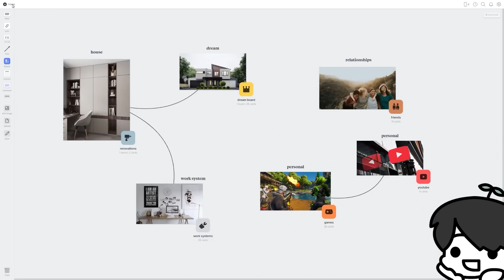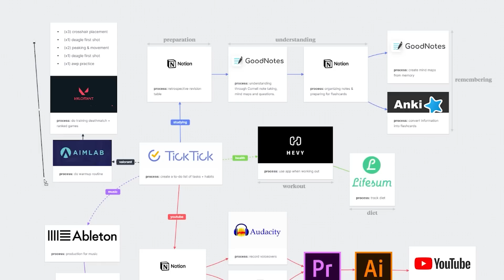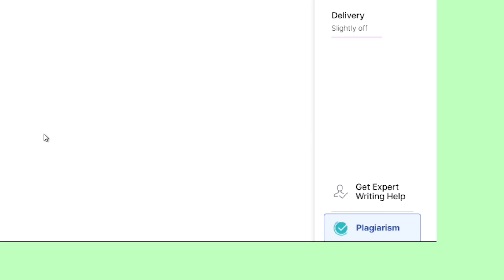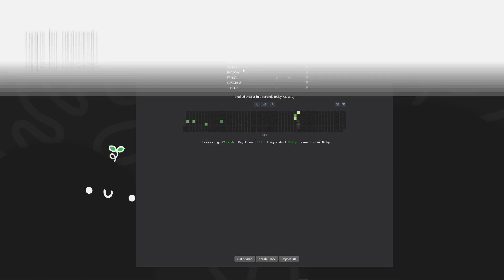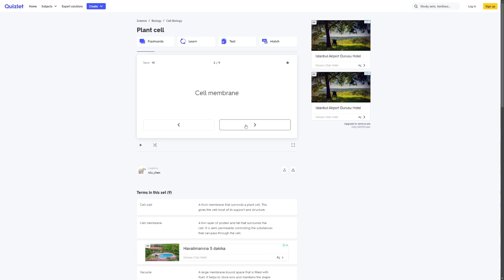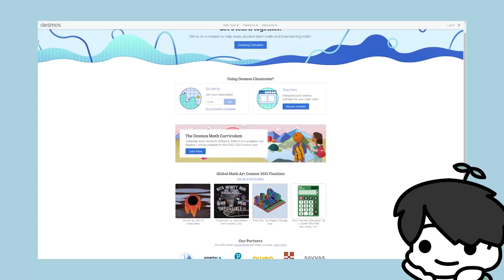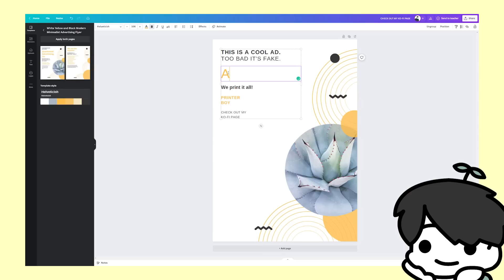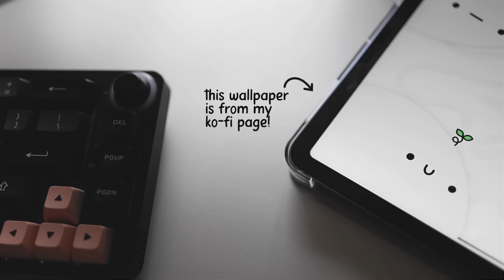9 USEFUL websites/apps for students in university (i think)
apps mentioned in the video:
 ⋅ Milanote
 ⋅ Grammarly
 ⋅ Notion
 ⋅ Anki
 ⋅ Quizlet
 ⋅ MolView
 ⋅ Desmos
 ⋅ TickTick
 ⋅ Canva

(if you want to support me! + I sell cool wallpapers there!)

☁ KEYBOARDS + PARTS
⋅ GamaKay LK67 keyboard
⋅ Apollo PBT Keycaps
⋅ Akko PBT Black Pink Keycaps
⋅ Gateron yellows switches
⋅ Kailh Box Blues switches

☁ ABOUT ME
 ⋅ age 18
 ⋅ infj-a
 ⋅ sagittarius
 ⋅ korean/filipino

I try my best to reply to everyone but unfortunately, there are times when I might miss your email.